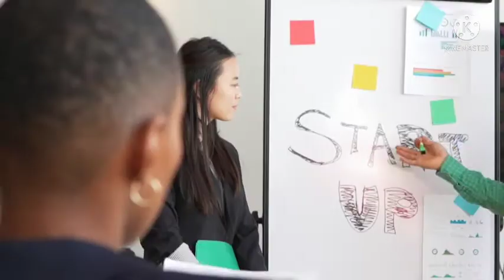7 तरह के लोग हमेशा अकेले रह जाते हैं।आपकी भी आदत तो नहीं।Personality Devolopment skill।Psychology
7 तरह के लोग हमेशा अकेले रह जाते हैं।आपकी भी आदत तो नहीं।Personality Devolopment skill।Psychology

about vidio
viralstatus
Short vidio.
youtub short vidio
beta short
Short vidio motivational
motivationshort
Motivation in hindi
succes tips
succes Motivation.
Viral vidio
Viral vidio in hindi
motivationshort Vidio
Motivation line
Motivation short
Motivational